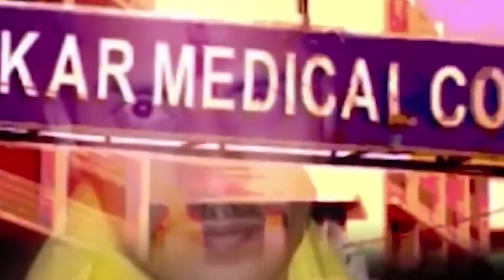Kolkata: साल 2021 के Compliant से खुला RG Kar अस्पताल का घिनौना रहस्य, अगर ये होता तो बच जाती डॉक्टर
कोलकाता डॉक्टर केस में CBI के हाथ लगा 3 साल पहले का दफ़न राज़! पीड़ित डॉक्टर के पिता ने बताई नई सच्चाई